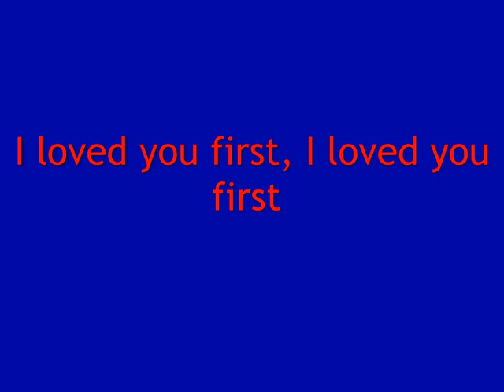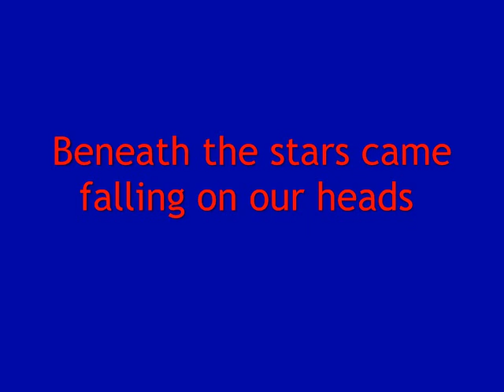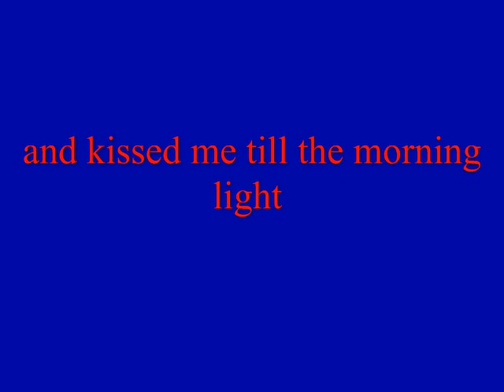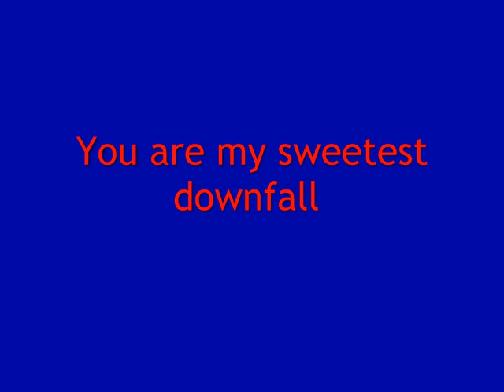Regina Spektor - Samson Lyrics